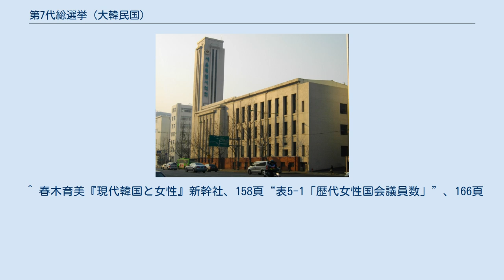第7代総選挙 (大韓民国)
第7代総選挙（だい7だいそうせんきょ）は、大韓民国国会の議員を選出するため1967年6月に行なわれた、第三共和国時代の韓国における国政選挙である。
韓国では「第○回」ではなく「第○代」と選挙回数を数える。
また、名称も「総選挙」（총선거）ではなく、「総選」（총선）と呼ぶのが一般的である。
 出典：韓国中央選挙管理委員会の「歴代選挙情報システム」より引用 11政党の候補が立候補したが、第3党の当選者は大衆党の1名のみで、民主共和党（共和党）と新民党の二大政党が殆どの議席を占める結果となった。
この選挙で共和党は、憲法改正を単独で実施するために必要な3分の2議席を確保するために、事前不正票や票の売買・脅迫投票などの不正行為を行ない3分の2を優に上回る議席を得た。
対する野党・新民党は都市部では優位に立ったが、農山村部では軒並み共和党に敗北する結果となった。
この不正選挙に対し学生達が抗議するデモを行なうと、朴正熙は共和党の議席を一つ新民党に引き渡すことを指示し、6名の共和党議員に不正選挙の責任をとらせ、党が除名する措置をとった。
また新民党は再選挙を求め、国会への登院を拒否する事態となった。
そのため、与党共和党は単独国会開催を決め、7月10日に国会を召集した。
そして、単独国会を合法化するために共和党内の国会議員13名を理由をつけて離党させ、無所属の院内交渉団体を結成することで御用野党をつくったが、10月5日に院内交渉団体として登録されたことから「10・5倶楽部」（십오구락부）との名称がつけられた。
 その後、11月6日に与野党全権代表者会談を開催し、(1)朴大統領の鎮海発言によって不正選挙の事実を認め、謝罪したものとみなす、(2)不正選挙区の再選挙や関係者の引責問題は特別委員会で審議する、(3)単独国会は既成事実として、その国会で処理された案件は特別国政監査を持って追認、(4)選挙不正の再発防止のための保障立法を行なうこと等で合意し、11月29日に新民党所属の国会議員は国会に登院した。
 民主共和党 新民党 大衆党 繰上当選 補欠選挙 繰上当選 ^ 当時の大韓民国憲法では大統領の再選は1回のみ認められており（3選禁止）、朴正熙は任期が切れる1971年には、大統領の座を去らねばならなかったが、それを避けるために、3選が可能なように改憲をしようとしていた（三選改憲）。
 ^ 史上最悪의不正選擧　野黨6・8總選을糾弾彈（史上最悪の不正選挙　野党6・8総選を糾弾）東亜日報1967年6月9日付1面 (PDF) 、난장판　無法・・・暴力에짓밟힌公明選擧（乱場　無法・・・暴力に踏みにじられた公明選挙）前掲3面 (PDF) 、不正選挙について糾弾する記事が掲載されている。
 ^ 金容権編著『朝鮮韓国近現代史』日本評論社、439頁“6・8総選挙（第7代総選挙）”の解説より ^ 1967年8月1日、休養先の鎮海で記者会見を行なった朴大統領が六・八総選挙の不正について｢その原因がどこにあるにせよ、遺憾に思う｣と発言した。
 ^ 春木育美『現代韓国と女性』新幹社、158頁“表5-1「歴代女性国会議員数」”、166頁